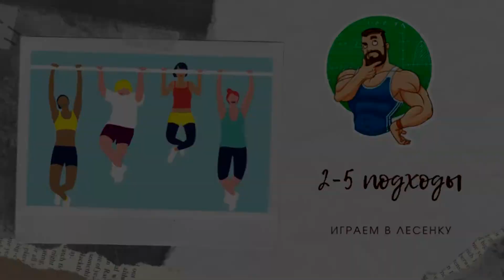Самый простой способ увеличить количество подтягиваний, стопроцентный метод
подтягивания один из самых известных и популярных упражнений, так как для выполнения вам ничего не нужно, кроме турника или простой перекладины и вашего тела. Однако, для того, чтобы выполнять упражнение чисто и ни на одно повторение, вам нужна еще и сильная спина. И чем больше повторений, тем она будет шире и сильнее. А как увеличить количество повторений простым методом - смотрим в видео.